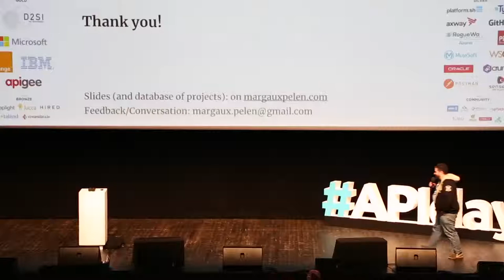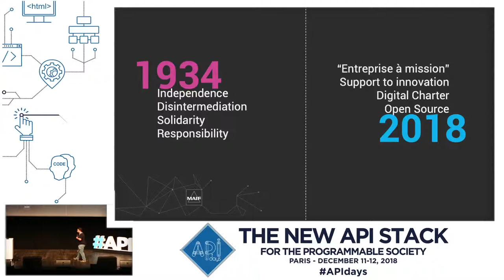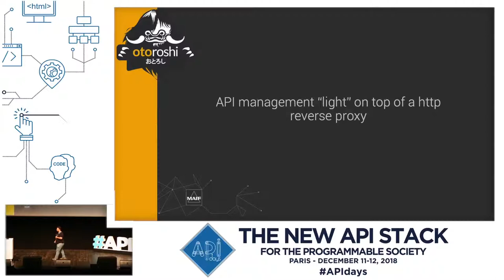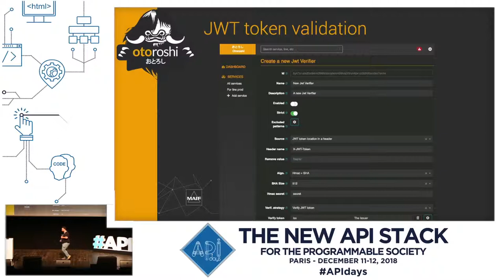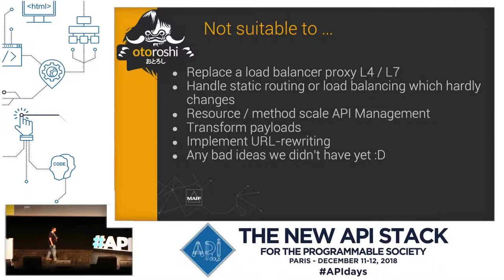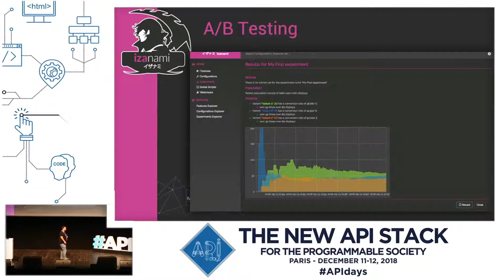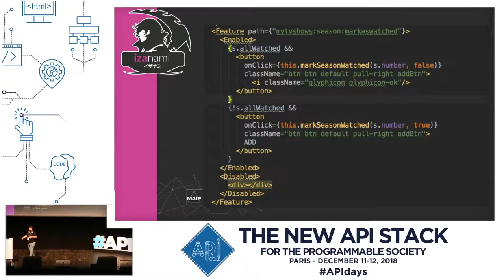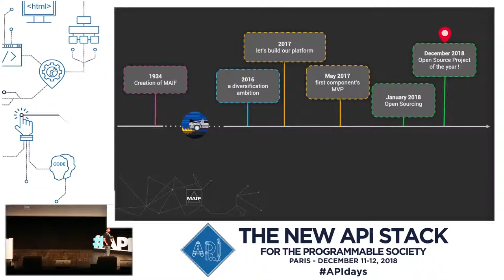APIdays Paris 2018 - Hack your legacy, Chris Woodrow, Technical Consultant, MAIF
Hack your legacy, from mutualism to Open Source!
Chris Woodrow, Technical Consultant, MAIF